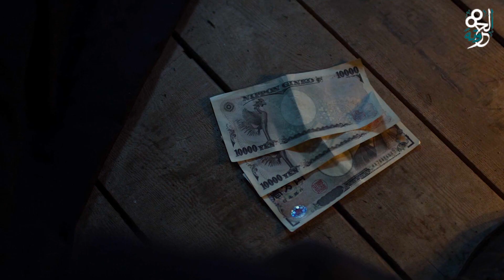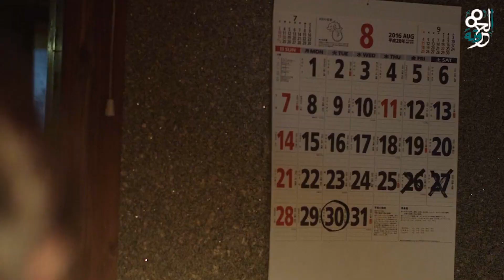الراجل ده طول الوقت عامل مشاكل مع اخطر عصابة فاليابان والسبب عجيب ! ملخص Mr.Long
ملخص فيلم

تلخيص فيلم

ملخص افلام

فيلم ملخص

ملخصات افلام

فيلم رعب

فيلم اكشنملخص فيلم

تلخيص فيلم

ملخص افلام

فيلم ملخص

ملخصات افلام

فيلم رعب

فيلم اكشن